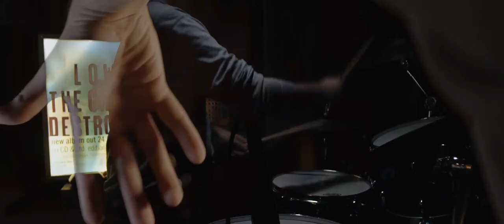Harmonic Percolator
The harmonic percolator is a distortion pedal that's no longer made, but you can build a replica if you like.